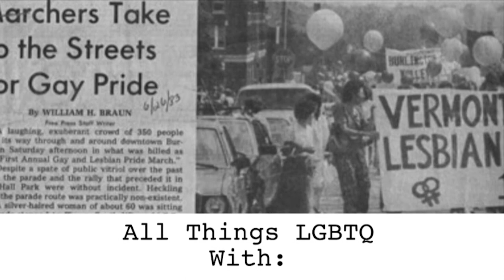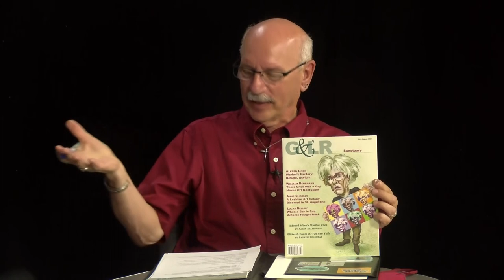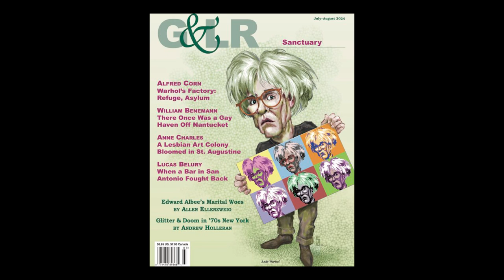All Things LGBTQ: News 8/20/2024